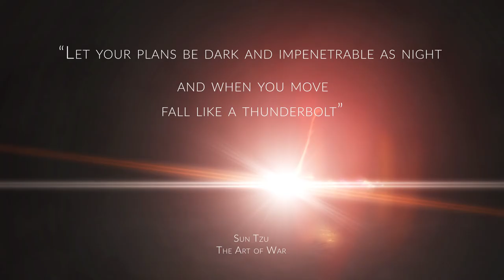OTHERS Corporation propaganda- The LEGACY Solution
OTHERS Corporation released the following video for internal corporate use only. This not to be shared outside of the Corporation.     The Open Perpetuum Project - a community led opensource development project and free server host for the Sci-fi Sandbox MMORPG: Perpetuum Online.